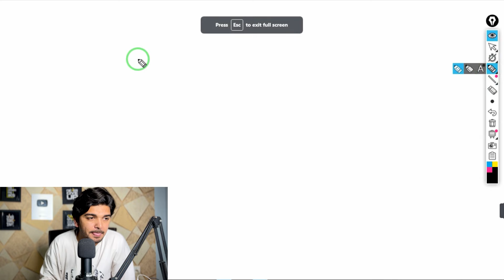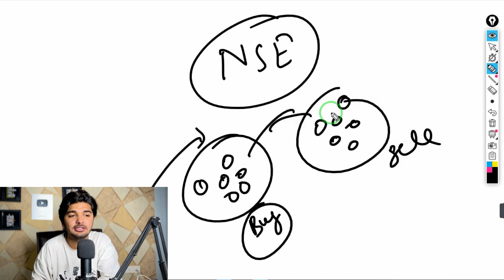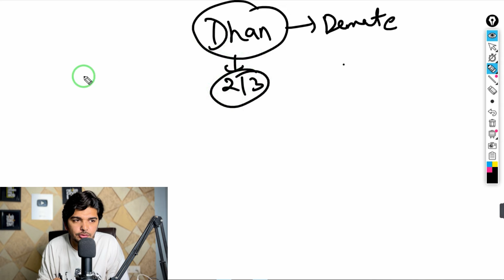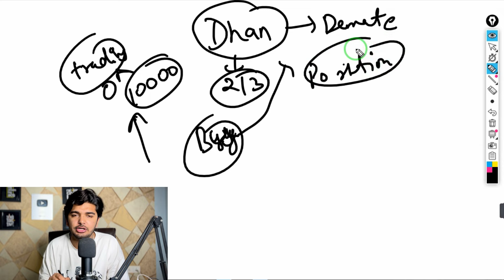DAY 3 || Whait is Demat Account? ||How to create || by Prashant Chaudhary